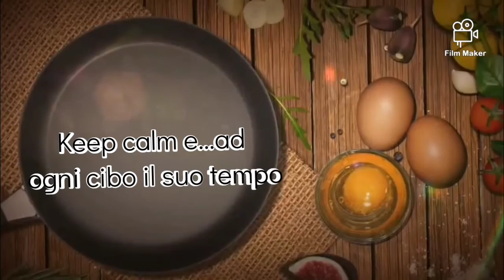Keep calm e..ad ogni cibo il suo tempo. I lipidi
Proseguiamo con la carrellata di Micronutrienti e macronutrienti. oggi parliamo dei lipidi o grassi.

buon divertimento e...buon appetito
Vi aspettiamo
Seguiteci
Lasciateci I vostri commenti e i vostri messaggi
Buon ascolto
A PRESTO
QUI SOTTO I LINK👇👇👇

QUESTO VIDEO
Made with Film Maker